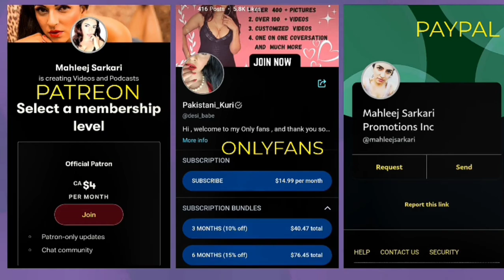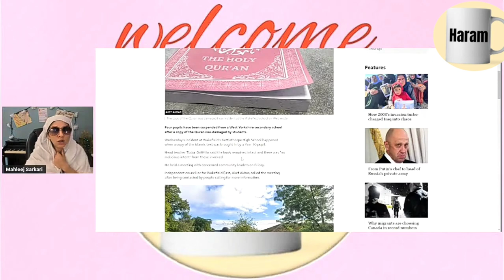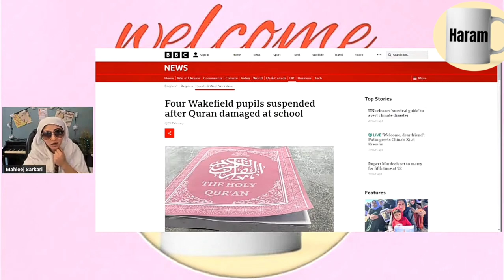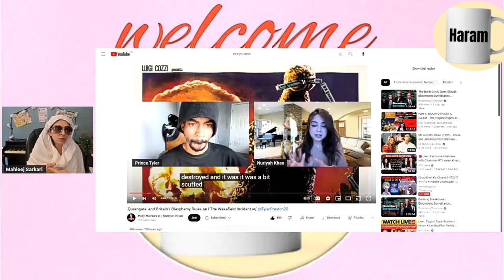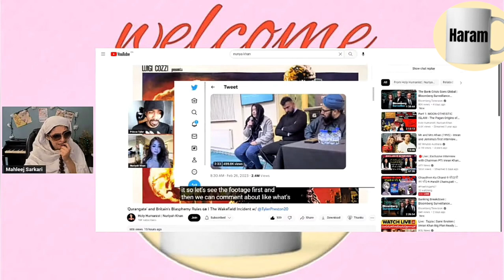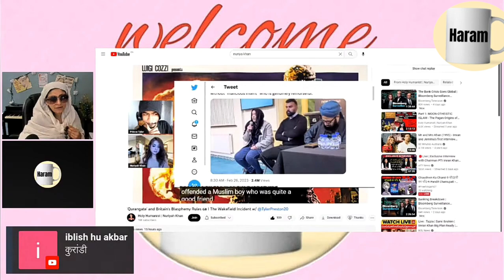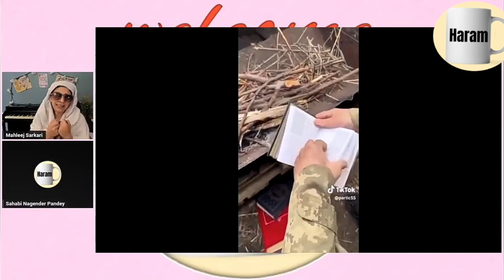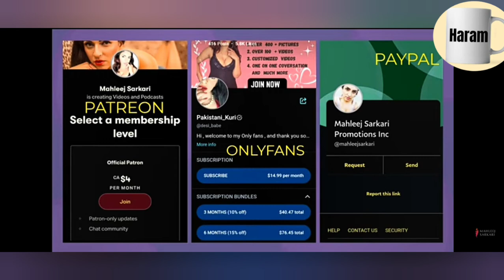Molani Mahleej Sahiba rona lagi Quran ki Blasphemy dakh kar 🤬🤬🤬